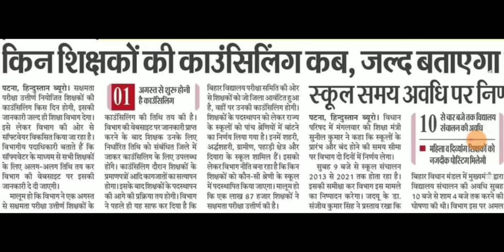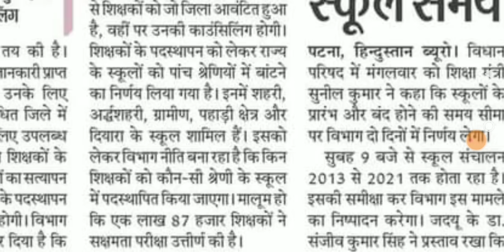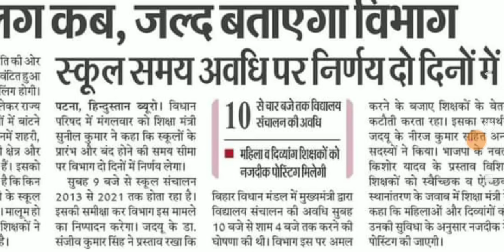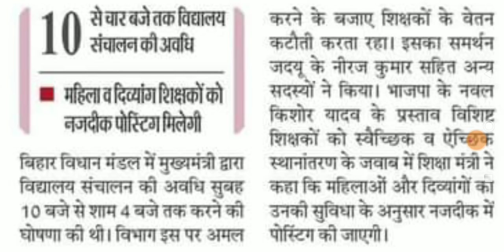स्थानांतरण नीति तय करने में शिक्षा विभाग परेशान।सॉफ्टवेयर के माध्यम से होगा ट्रांसफ़र।ALL TEACHER